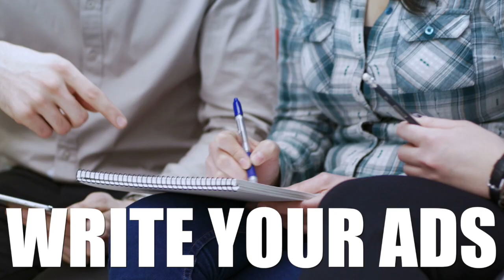How To Make Money Online In 2018 On Autopilot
If you're looking for a way to make some serious money online, this program delivers. Let me explain...

Never before in history have we ever had so many resources to make money online and this program is amazing because it provides you with all the things you'll need to profit.

Anyone can make money online in this opportunity because it can be set up to be completely automated. You won't have to call anyone or convince people with fancy conversation.

Basically it's simple but extremely lucrative and effective. If you've been searching on YouTube on How To Make Money Online, here it is...

Be sure to watch the 10 minute video that will explain EVERYTHING you'll need to know.

Make Money Online In 2018 and Beyond